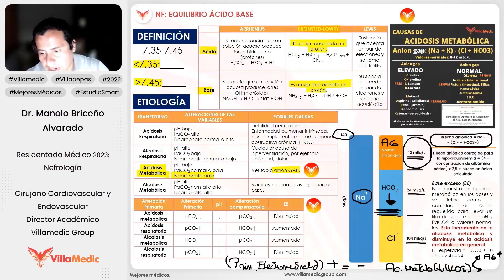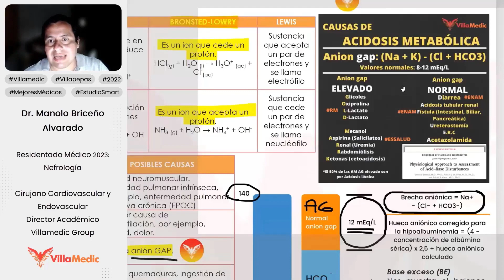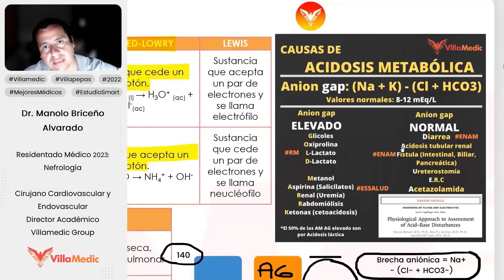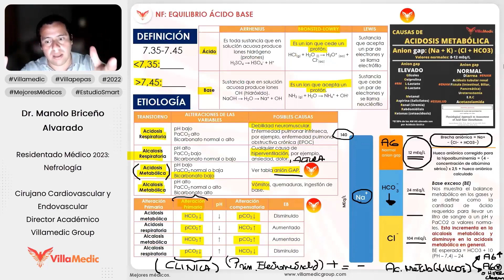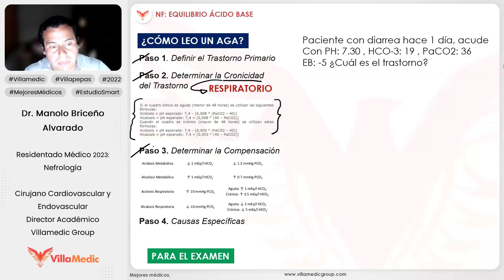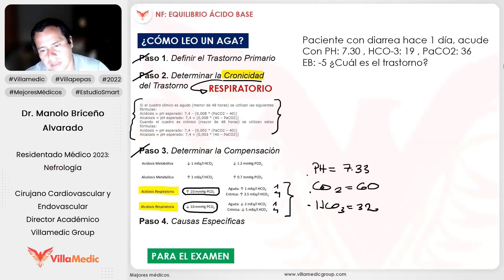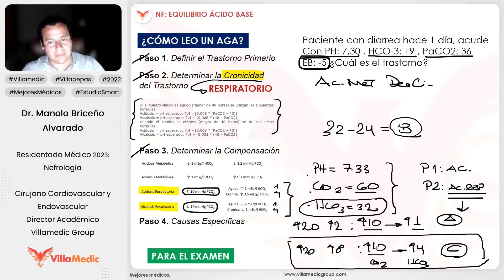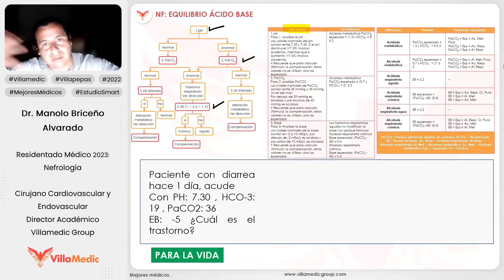ANION GAP en Acidosis Metabólica